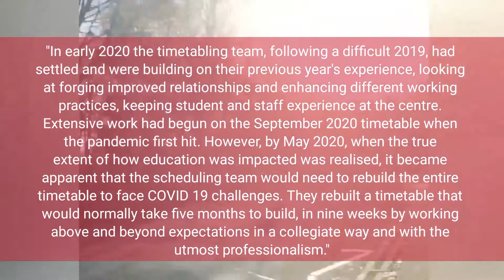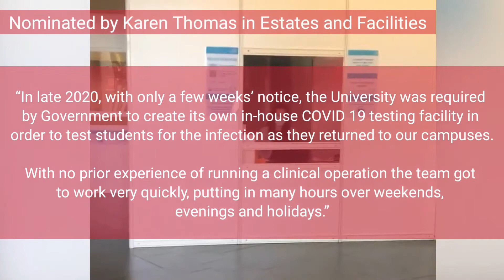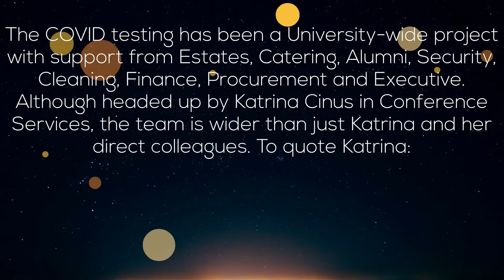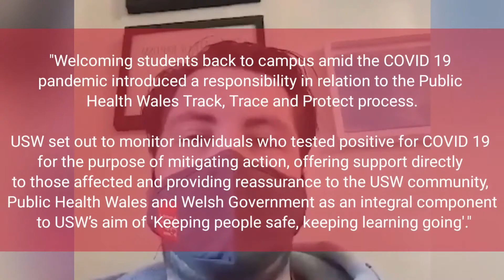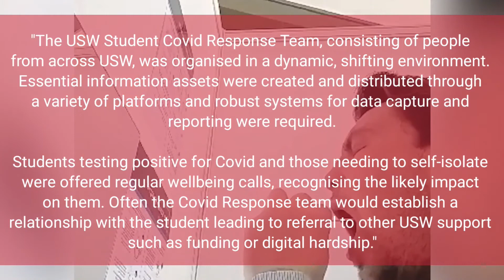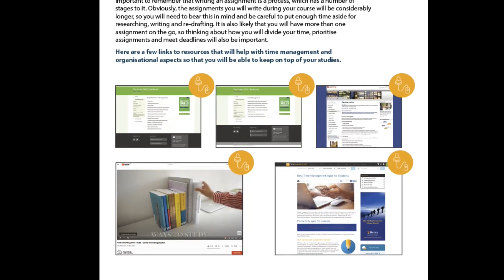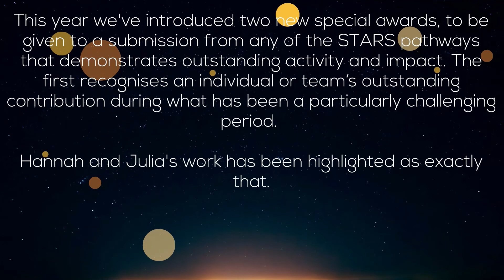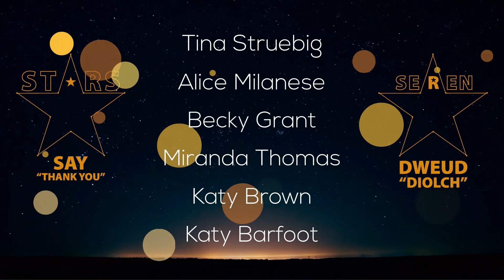STARS Celebration 2021